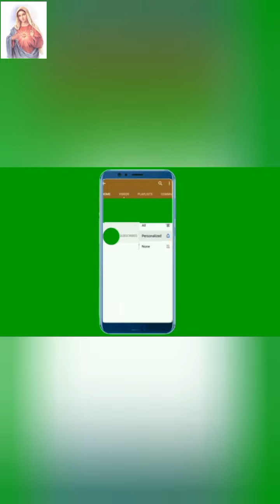Bromiliads,Aglaonema,Crypthantus forterianus,(wife) buhay probinsya mahirap pero masaya.@tornero